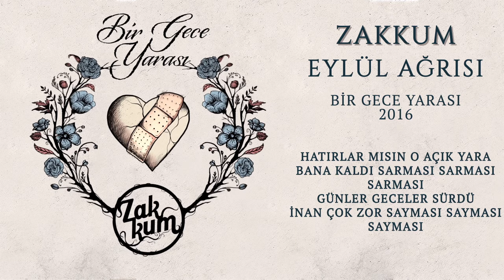ZAKKUM // Eylül Ağrısı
Albüm: Bir Gece Yarası (2016)
Söz: Cem Senyücel
Beste: Yusuf Demirkol